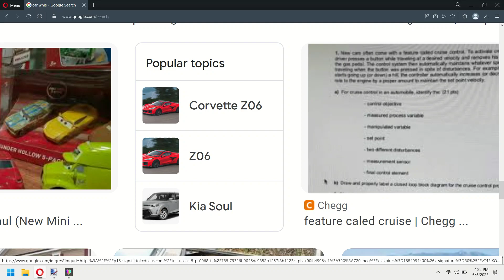THE 2ND TAB MAKES THIS SUPER SUPER WORSE!!!!!!😭😭😭😭😭😭😭😭😭😭😡😡😡😡😡😡😡🤬🤬🤬🤬🤬🤬🤢🤢🤢🤢🤮🤮🤮🤮😤😤😤😤😤😱😱😱😱😱😱😱😭😭😭😭😪😪😪😪😢😢😢